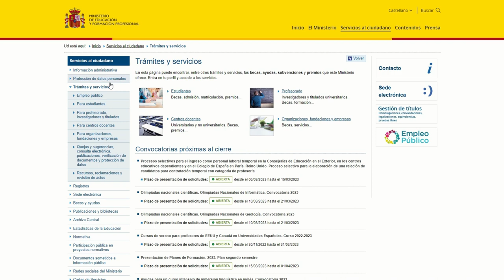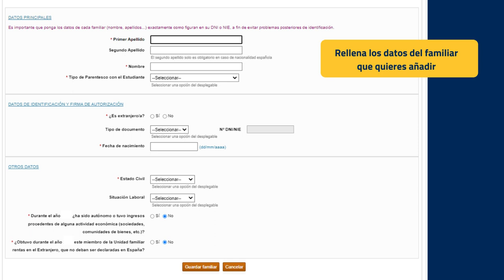¡YA DISPONIBLE! Tutorial Beca MEC 2023-24 ➡️ TODO en 2 minutos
¿Quieres saber cómo solicitar la Beca MEC de 2023-24? En este vídeo de dos minutos te explicamos cómo pedir la Beca MEC en pocos pasos con todos sus requisitos ✅ Podrás rellenar tu Beca MEC para 2023 y 2024 de forma rápida y sencilla con este tutorial 😉

Recuerda que la Beca MEC es COMPATIBLE con tu FP en CESUR 💙

Índice:
0:00 Dónde solicitarla
0:37 Método de acceso
1:00 Comienza el trámite
1:48 Presentar solicitud
1:57 Cesur Tu Centro Oficial de FP